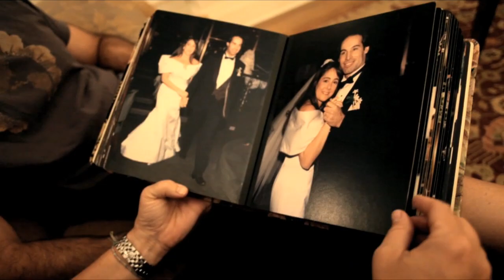David Raleigh - 'I Do!' Official Video (HD)